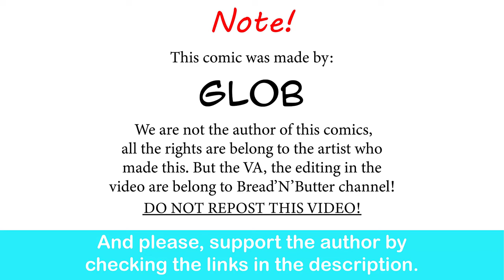You're Really Taking This Auntie On A Date? | Glob comic dub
Awooooga.